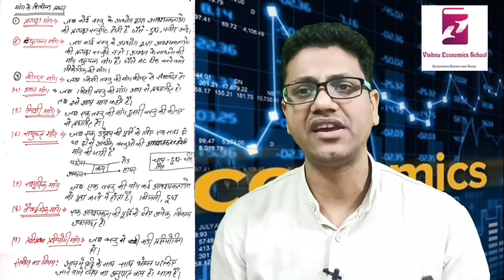मांग के प्रकार | Mang Ke Prakar | Types of Demand | RPSC Assistant Professor | Grade 1 Lecturer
and GET
1 Complete Syllabus
2. Notes
3 Past year paper
4. Question bank
5. practice papers

NTA- NET (2 Year duration ) Rs. 5000
MA ECONOMICS
1 Advance microeconomics (RS 799)
2. Introductory macroeconomics  (RS 800)
3. International economics  (RS 801)
4. Public Finance (RS 802)

DELHI UNIVERSITY 🎓
1. B.A (P) Sem 1/ B.com (P) Sem 5 (Principles of Microeconomics) Rs 599
2. B.A(P) Sem 2
(Principles of Microeconomics) (Rs 600)
3.  B.A (P) Sem 3 / B.com (P) Sem 6 (Principles of Macroeconomics) (Rs 601)
4. B.A (P) Sem 4  (Principles of Macroeconomics) Rs 602
5.B.Com H Sem 1(GE), Eco (H)
INTRODUCTORY MICROECONOMICS (Rs 749)
6 B.Com H Sem 2 (GE), Eco (H)
INTRODUCTORY MACROECONOMICS (Rs 750)
7 GE Money and Banking 3rd sem (Rs 751)
10 B.A /B.com 2nd Year
Principal of Macroeconomics (Rs 754)
12 B.Com(H) SOL, 3rd year
macroeconomics   (Rs 756 and)
13. M.com Delhi University (Rs 1000)

NTA- NET
1 Introductory microeconomics

 • MICROECONOMICS
2. Introductory macroeconomics
NTA- NET Macroeconomics:

3. International economics

 • INTERNATIONAL ECO...
4. Public Economics
NTA - NET public Finance:

 • PUBLIC FINANCE
5. Money and Banking

DELHI UNIVERSITY 🎓
1. B.A (P) Sem 1/ B.com (P) Sem 5 (Principles of Microeconomics)

2.DU/ B.A(P) Sem 2/  Principles of microeconomics:

3.  B.A (P) Sem 3 / B.com (P) Sem 6 (Principles of Macroeconomics)

 • MACROECONOMICS
4.  DU/ BA (P) Sem IV/ Principles of  Macro Economics:

5.B.Com H Sem 1(GE), Eco (H)
INTRODUCTORY MICROECONOMICS

5. B.Com H Sem 2 (GE), Eco (H)
INTRODUCTORY MICROECONOMICS

 • Introductory Macr...
6. B.A /B.com 2nd Year

7. B.Com(H) SOL, 2nd-year microeconomics 2

8. B.Com(H) SOL, 3rd year
macroeconomics
9. M.Com (Managerial Economics )

CBSE Board
11th Class microeconomics
11th Class Statistics
12th Class Macroeconomics
12th Indian economics